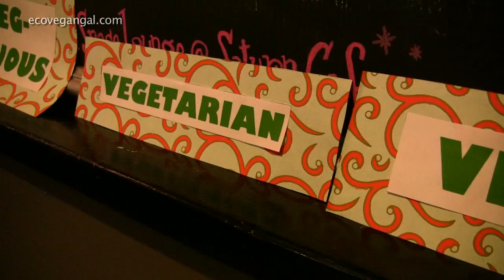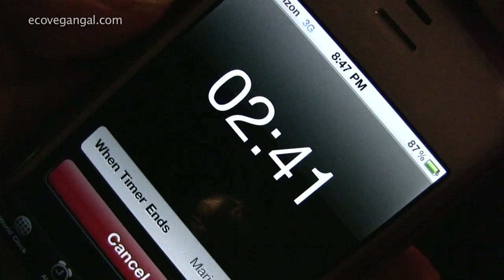Veg Speed Dating in Berkeley, CA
Whitney covers Veg Speed Dating in Berkeley, CA by Karine Brighten Events